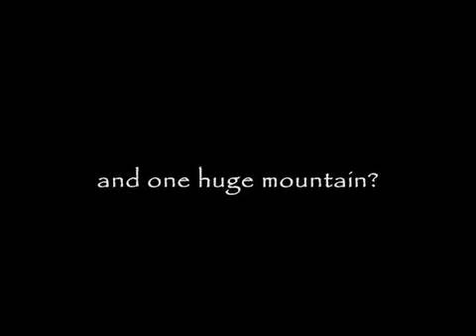Mt. Chimborazo.mov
As Ecuador's highest mountain, Chimbo serves as a beautiful view of the Andes.  This video was made under the delusion that we were going to have a fun climb.